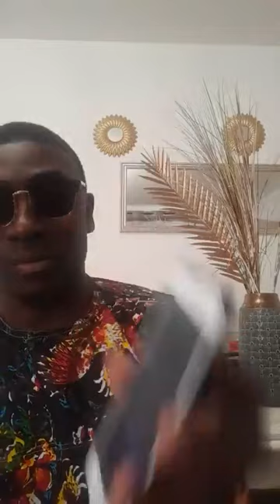Affaire Samy l'étau se resserre autour de l'association de malfaiteurs